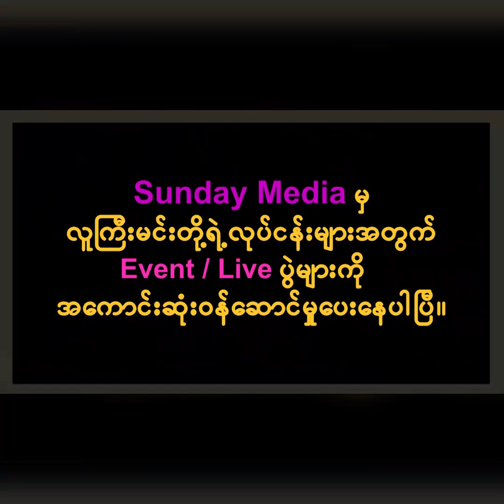သိန်း ၈၀၀နဲ့ညှိတာ အဆင်မပြေလို့ ဥပဒေအတိုင်းဆက်လုပ်မယ် စင်ရော်မောင်မောင်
·#"သားကသူများကိုဒီလိုတောင်းပန်နေတာမြင်ရရင်ရင်ထဲမချိအောင်နာလို့ပေးမယ်လို့ဆုံးဖြတ်ခဲ့ပေမဲ့သူတို့ဘက်ကမရလို့ဥပဒေအတိုင်းပြန်ရင်ဆိုင်မှာပါ ။ မဆင့်အချုပ်ကားပေါ်ကဆင်းရင်မီဒီယာတွေကရိုက်ရင်ကျွန်တော်တို့သားအဖမြင်ရင် လာပြီးဖြေရှင်းလိမ့်မယ်ဆို တဲ့ရည်ရွယ်ချက် နဲ့လုပ်လာတယ်၊ အရမ်းဝမ်းနည်း ဖို့ကောင်းတယ်၊ မဆင့်ကို ဒီတစ်နှစ် နည်းတယ်ဆိုပြီး ပြစ်ဒဏ် ထပ်ချဖို့သူတို့က တောင်းဆိုထားတယ် ။ ဒီအမှုကိုပါလာတာ ကျွန်တော့်သားကိုချစ်လို့ပါ၊ ၁၁နှစ်ပေါင်းလာတဲ့သူတစ်ယောက်အနေနဲ့သံယောဇဉ်ရှိတယ်၊ ဒါကြောင့် ဒီအမှုကို ကူညီရမယ် "ဆိုတဲ့ .. စင်ရော်မောင်မောင်
အပိုင်း-2